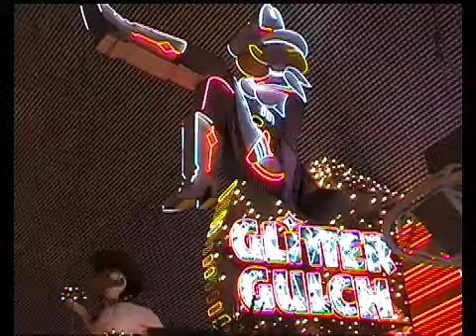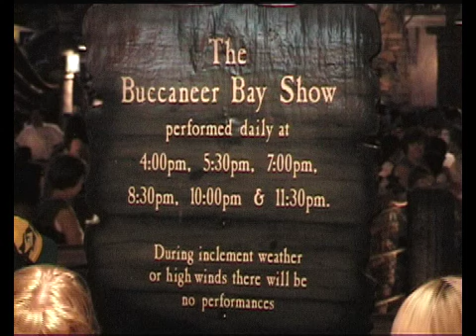USA - Las Vegas 3v4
1 Woche in Las Vegas im Jahr 2000